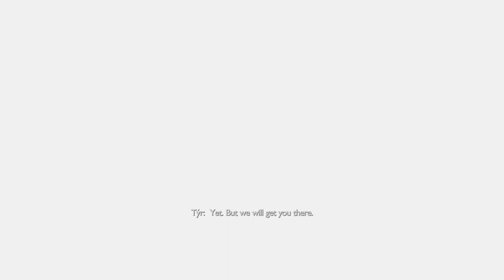Tyr Tell Kratos, He Knows How He Is Feeling ? - God Of War Ragnarök Valhalla DLC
Tyr Tell Kratos He Know How He Is Feeling God Of War Ragnarök Valhalla  DLC

Helios Funny Comments In Battle